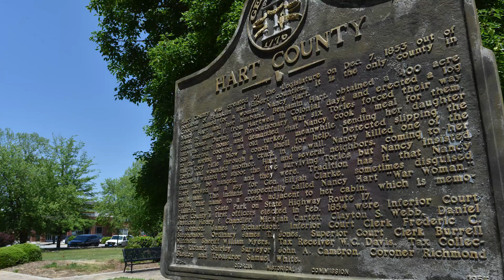Nancy Hart - WAR WOMAN and Revolutionary War Patriot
Native Americans called Nancy Hart, Wahatchie. This meant War Woman. Her deeds during the American Revolutionary War not only earned this fierce name, but she is also the only woman in the state of Georgia for which a county is named. Just how did a woman in rural northeast Georgia earn these accolades? Come with us as we tell you the story of the War Woman, Nancy Hart.

EPISODE TRANSCRIPT

Nancy Hart

We’ve all heard of Francis Marion, the famous swamp fox from South Carolina. But, did you know there was a heroine patriot from Georgia who spied on, killed and captured British soldiers during the Revolutionary War? Her name was Nancy Morgan Hart. Come with us as we investigate her legend.

Nancy was born around 1735. Early in her life, Hart and her family left North Carolina and made their way to Georgia, settling in the extremely fertile Broad River Valley. Growing up in the backcountry of Georgia, she learned to live off the land and how to shoot a gun with expert skill, hunting for the family of six children and her husband. Nancy also was very familiar with herbs and their usage in treating many diseases and ailments of the time.

She was a tall and gangly woman, with red hair and a smallpox-scarred face. But what she lacked in beauty she more than made up for in spirit and feistiness. It was said her temper was not to be trifled with, and she had a very short fuse, seeking vengeance and retribution on those who crossed her or her loved ones.

As legend has it, Nancy was called Wahatche (Wa-Hatchie) by the Native Americans, which meant War Woman. It’s even said that she dressed as a simple-minded man, wandering into Tory camps and British garrisons gathering information. But the event for which she would become legend happened at the Hart cabin, here, just outside of Elberton, Georgia:

So, life got very interesting one day during the Revolutionary War.  Again, as legend goes, a group of Tory soldiers came upon the Hart cabin and demanded that Nancy feed them. While waiting, the soldiers also drank some of their whiskey or rum. Soon, the soldier’s senses were dulled, and Nancy took the opportunity to hide their guns while they were preoccupied with their arrogance and drunkenness. Saving some weapons for herself, she ordered them to surrender. One Tory ignored her and was shot and killed. Another made a run for the door, and she killed him too. When her husband and neighbors arrived they suggested that the prisoners needed to be shot. Nancy disagreed. She thought hanging would be more fitting, so they strung them up from a nearby tree.

After the war Nancy found religion, seeking guidance and relief from the Lord and becoming a very vocal Christian. She died in 1830 in Henderson County, Kentucky and is buried at the Hart family cemetery.

Later, during the Civil War, a group of women in LaGrange, Georgia founded a militia company named the Nancy Harts to protect the town from the Union army. They must have been a fearsome group who remembered Nancy’s legendary status.

But today, many people know very little about this heroine or for whom Hart County, Lake Hartwell and the Nancy Hart Highway are named.